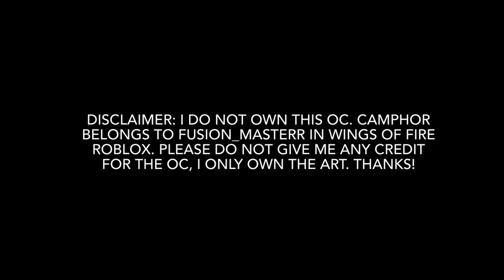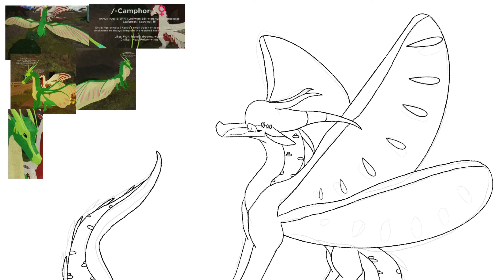•Camphor Speedpaint!•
Huge shout out to Fusion_Masterr on Roblox for letting me make some fanart of her OC! Even though I said it in the video, please, please know I didn’t create Camphor, and I am not the owner of her. The only thing that I own in this video is the art! Thanks again!

Program: Procreate

Editing: IMovie

Time Taken: 3-5 hrs.

Layers: 24!